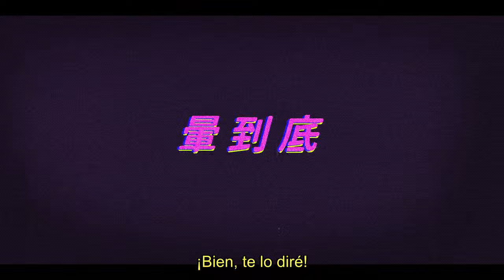LET'S TALK ABOUT CHU | Tráiler Oficial SUBTITULADO | Netflix | K-DRAMA | Chan Tzu-hsuan, Kai Ko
Chu Ai (Chan Tzu-hsuan), una técnico en cera, dirige un vlog de educación sexual.
Siguiendo su lema de "Sólo sexo, no amor", tiene una relación sexual duradera con Ping-ke (Kai Ko).
Frente a los desafíos y conflictos que surgen de las demandas insatisfechas de sexo y amor de la familia Chu, ¿podrá Chu Ai encontrar la respuesta al deseo y al autodescubrimiento e iniciar una relación que vaya más allá de lo físico?

Estreno 2 de febrero, sólo en Netflix.